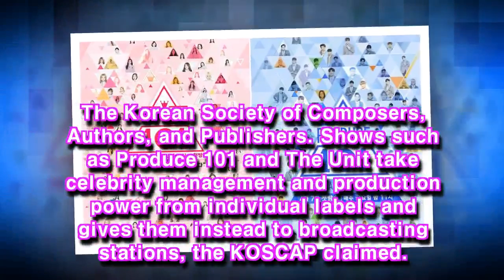The Korean Society of Composers, Authors, and Publishers makes formal opposition against...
The Korean Society of Composers, Authors, and Publishers (KOSCAP) has issued their official opposition against idol audition shows.Shows such as 'Prod…